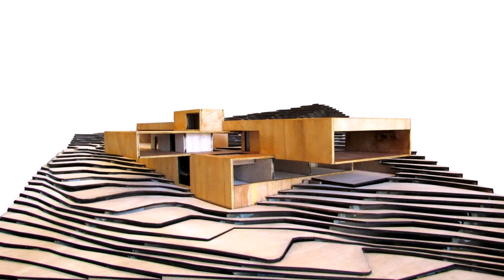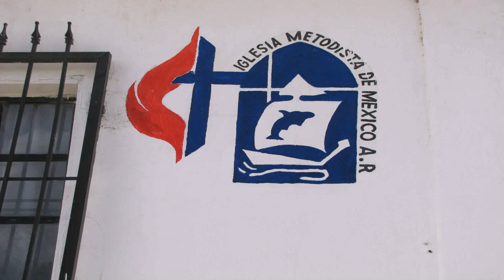Design House Mexico 2013 (see description) (see description)